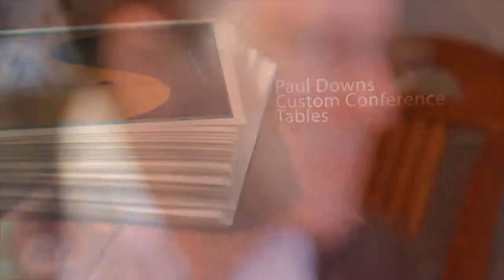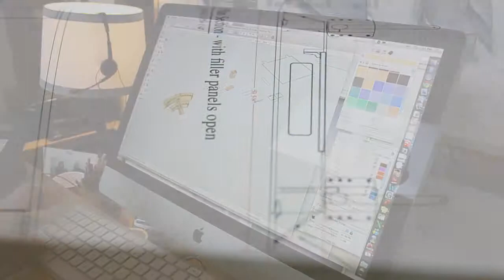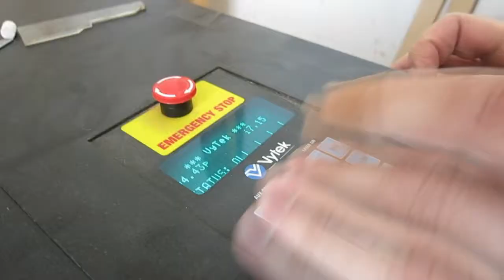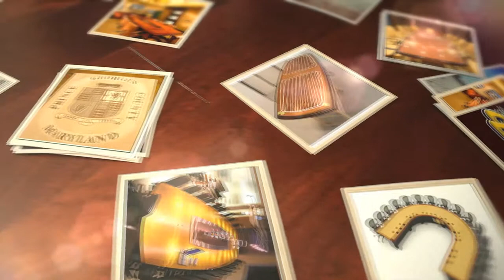paul downs custom conference tables